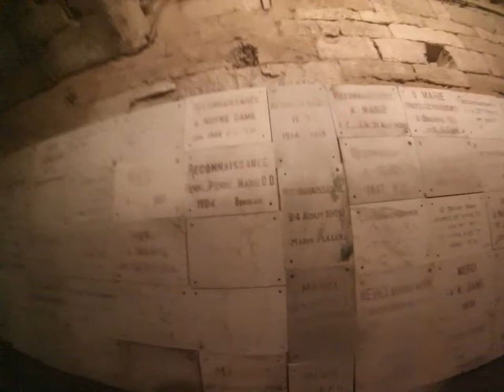13ème étape visite de Rocamadour